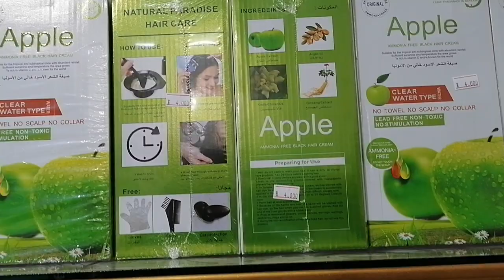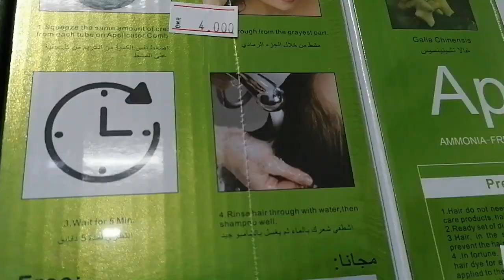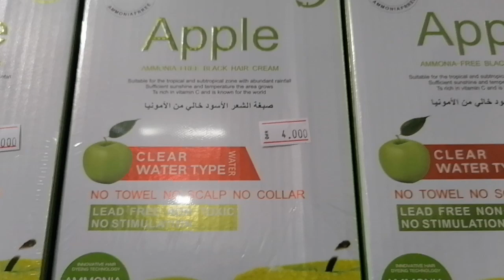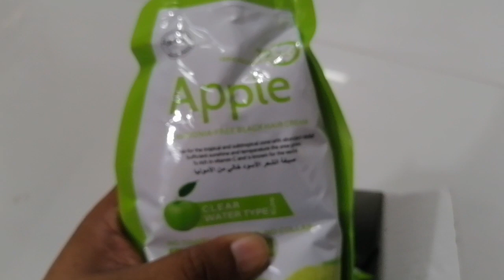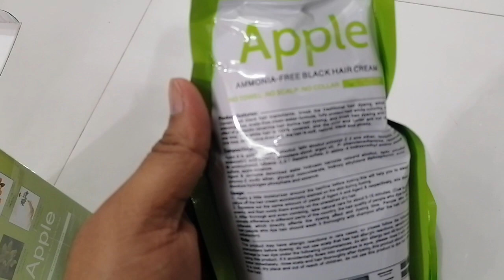Apple Ammonia free black hair cream صبغۃ الشعر الأسود خالي من الأمونيا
Assalamualaikum Warahmatulah

Apple Ammonia free black hair cream
صبغۃ الشعر الأسود خالي من الأمونيا
contain fruit black hair inaredent break the traditional
hair dyeing adopt aromatic ammonia free scalp free
Clean water formula fully protect hair while coloring
achieve the effect of perfectlv renairina hair during
hair dyeing and finish hair dyeing and hair care at
one time the white hair is 100% covered and the
color and luster will not change for a long time.
After beina dved red the hair is soft nutural black
and glossy